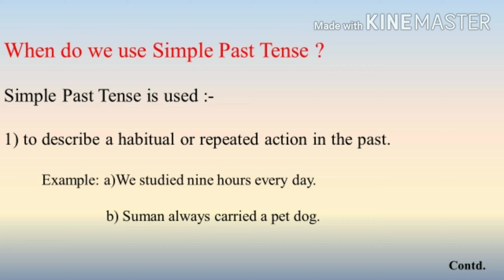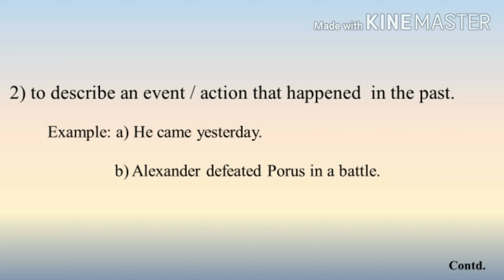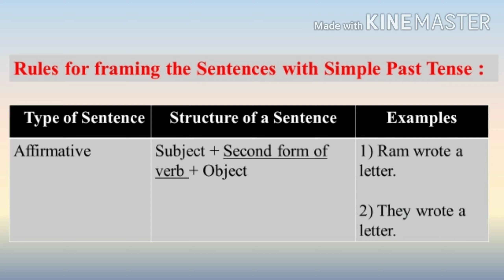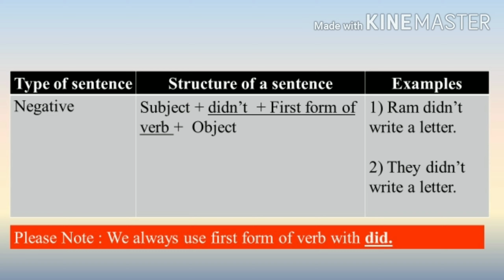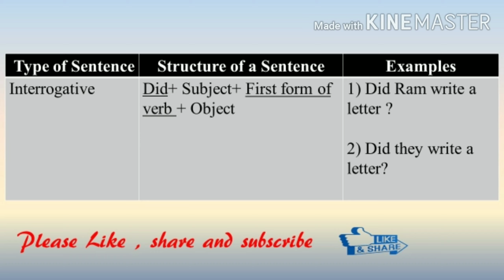Simple Past Tense/ Past Indefinite Tense - Basic English Grammar Lesson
Simple Past Tense with examples,Learn Tenses in English Grammar with Examples , Learn Tenses in Easy Way,Tense all rules , Tense Chart in English
# EduKool
Hey friends, In this video we are going to learn simple past tense . We will see when do we use simple past tense and will learn the rules to write affirmative, negative and interrogative sentences in simple past tense.
Thanks